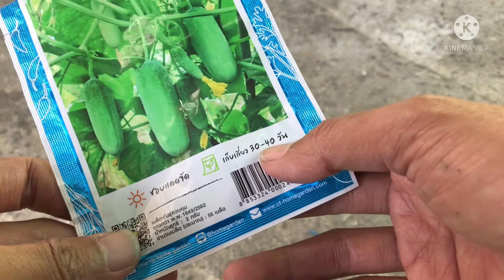วิธีปลูกแตงกว่า ปลูกยังไงได้เก็บ ผลผลิตเร็ว (คลิปเดียวจบ) ปลูกแบบคนพื้นที่น้อย